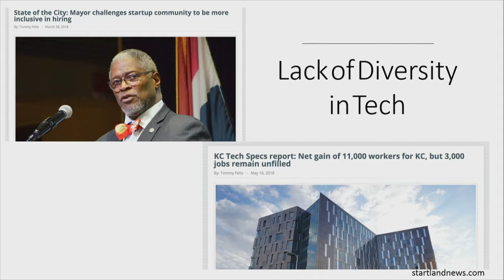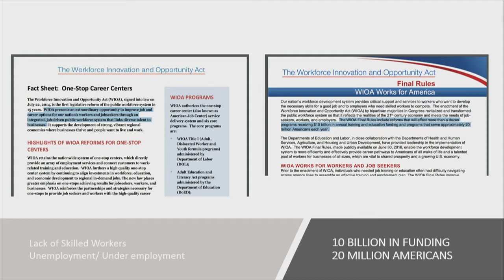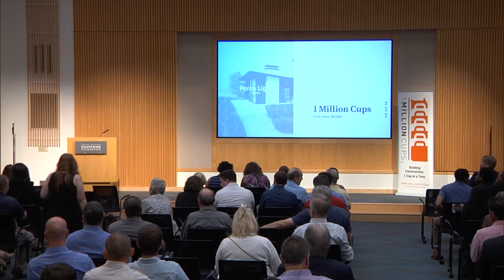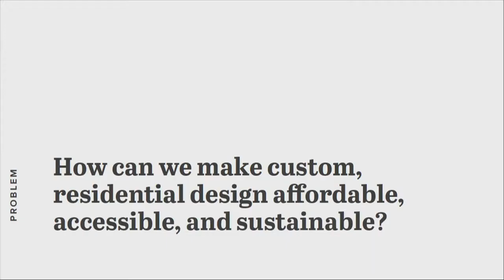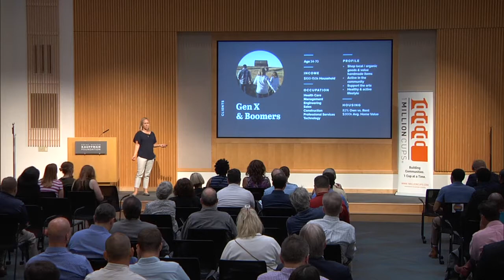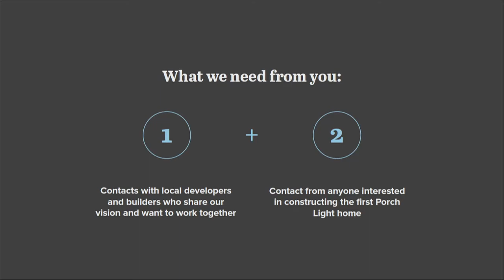1MC KC June 6, 2018